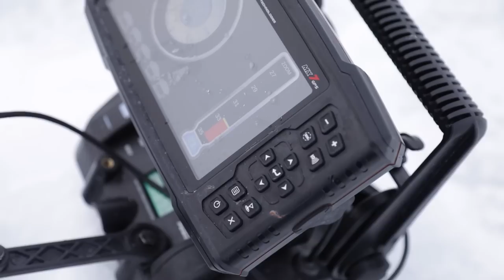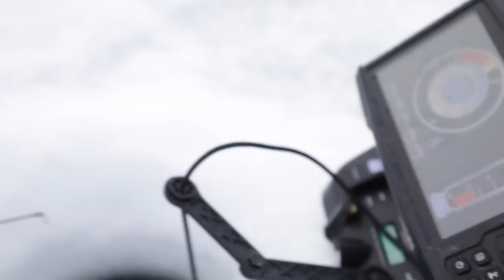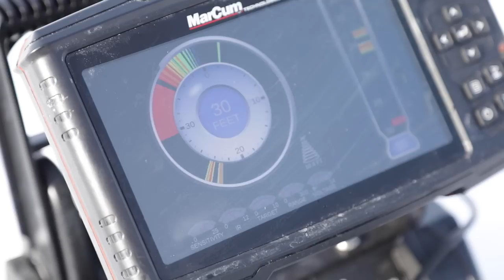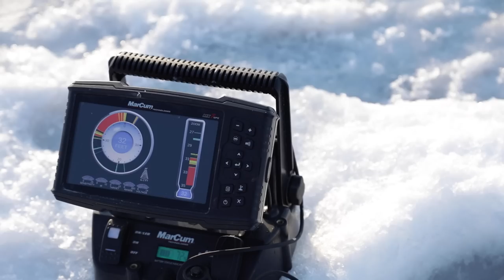Lake Superior Whitefish with amazing underwater video!